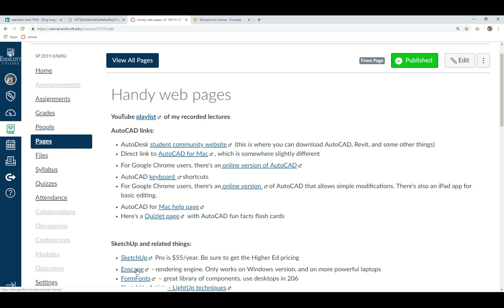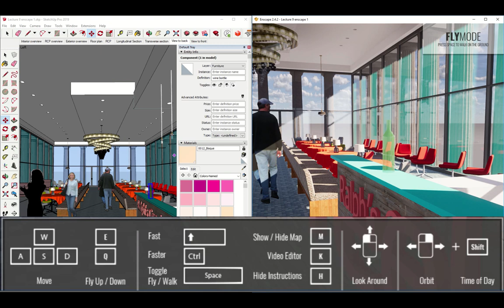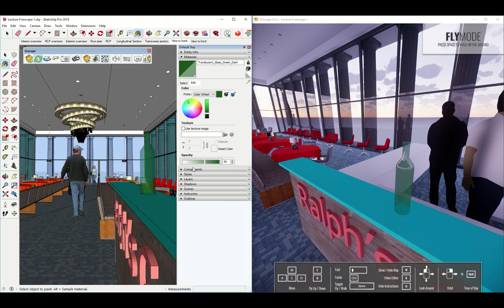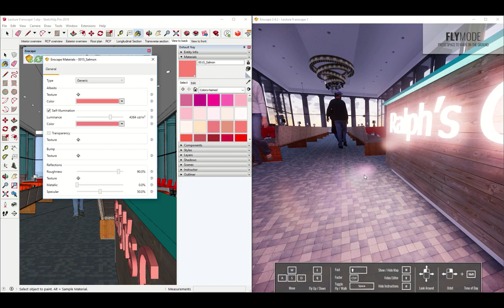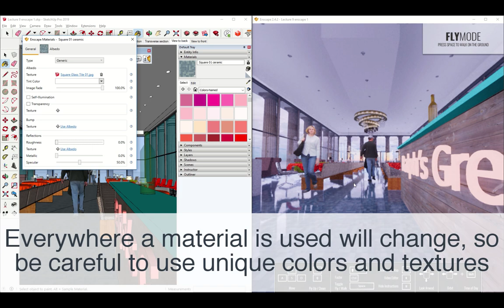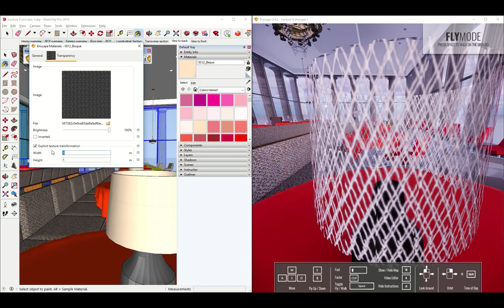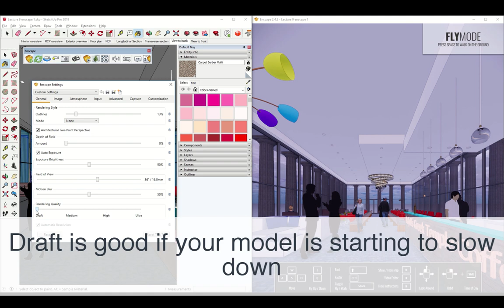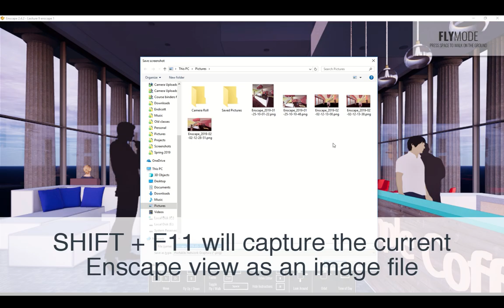Enscape 1: Introduction and Basic Settings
Table of Contents:
00:05 - What is rendering?
01:01 - Getting and installing Enscape
03:13 - Launching Enscape
06:20 - Changing the time of day
07:34 - Editing materials
14:07 - Using materials keywords
20:38 - Enscape settings
26:43 - Next steps in your projects